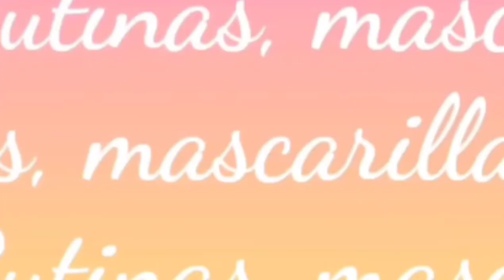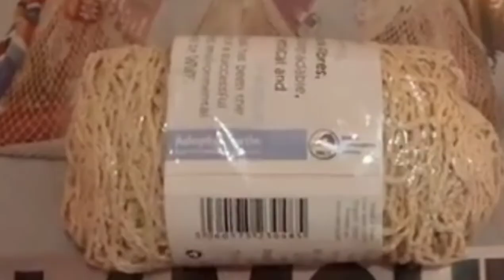Regalos Revistas 🎁 Diciembre 2021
Nuevas revistas para Diciembre 2021